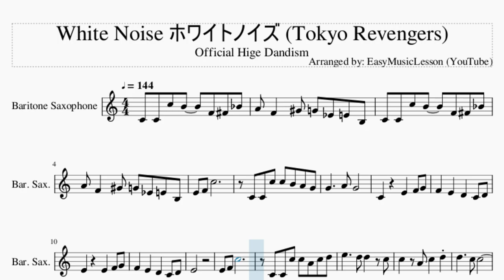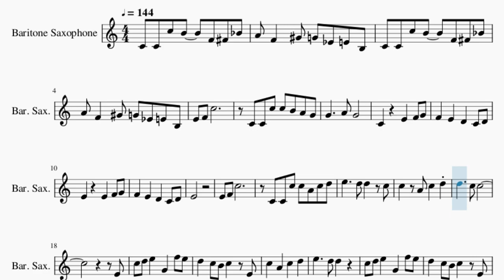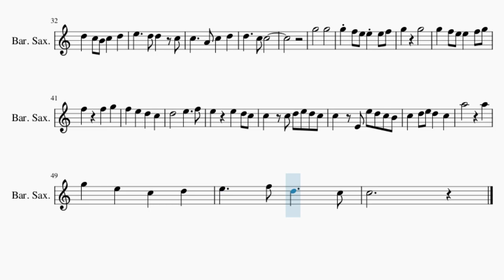Baritone Sax Sheet Music: How to play White Noise ホワイトノイズ (Tokyo Revengers) by Official Hige Dandism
Comment and let us know how the videos have helped you. It keeps us going! :)Here is a sheet music/tab video on the song White Noise ホワイトノイズ (Tokyo Revengers) by Official Hige Dandism on the baritone sax. A baritone sax sheet music arrangement which is transposed to notes that are easily played by baritone sax, for the song White Noise ホワイトノイズ (Tokyo Revengers) by Official Hige Dandism.

EasyMusicLesson2 teaches you to play the your favorite instrument, through well-arranged sheet music so that you too can learn how to play White Noise ホワイトノイズ (Tokyo Revengers) by Official Hige Dandism on the baritone sax as fast as you can. A baritone sax sheet music with backing tracks to help your play the song better.

Chords of Baritone Sax arrangement:
D# Maj   D# Maj   D# Maj   G# Maj   D# Maj   G Maj   C Min
F Min   A# Maj   D# Maj   G# Maj   A# Maj   G Min   C Min   F Min
A# Maj   D# Maj   D# Dom 7   G# Maj   A# Maj   G Min   C Min
D Min 7 b5   G Dom 7   G# Maj   A# Maj   G Min   C Min   F Min
A# Maj   D# Maj   D# Dom 7   G# Maj   A# Maj   G Maj   C Min
F Min   A# Maj   D# Maj   F Min   D# Maj   G# Maj   A# Maj
D# Maj   G# Maj   D# Maj   F Min   D# Maj   D Min 7 b5   G Dom 7
C Min   B Aug   D# Maj   F Maj   F Min   D# Maj   G# Maj

Melody notes of Baritone Sax:
C4 C4 C5 B4   F4 F#4 A#4
A4 F4   G#4 G4 D#4 E4 B3
E4 F4 C5
C4 C4 C5 C5 B4 A4 G4
G4     A4 G4
C4     E4   F4 G4
E4
E4 F4 C5
C4 C4 C5 C5 A4 C5 D5
E4
C5 D5 E5   G4   F5 E5
D5   C5 B4 C5   E4
E5     D5 D5   F4
F5     E5 E5
C5 D5 E5 G4 G4   F5 E5
G5       G5
G5 F5 E5 E5 E5 F5
G5     G5
G5   F5 E5 E5   F5 G5
C5   C5 D5 E5 D5 C5
C5   E4 E5 D5 C5 B4
C5   D5 E5 D5   C5
A5         A5
C5